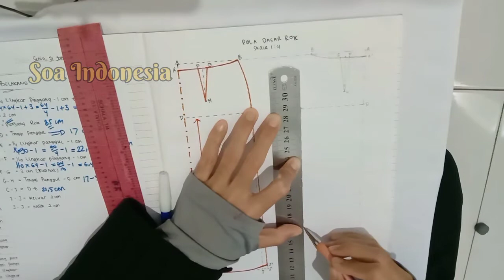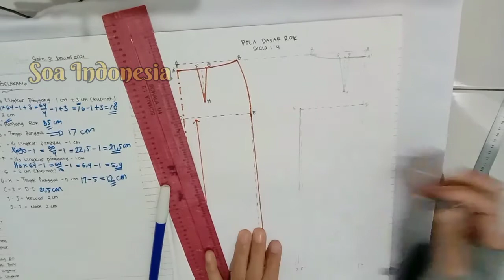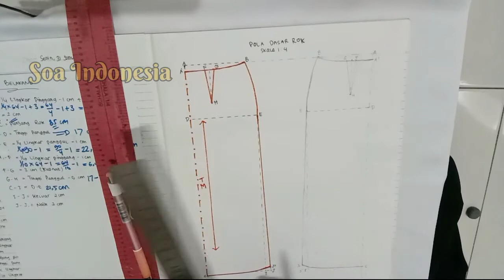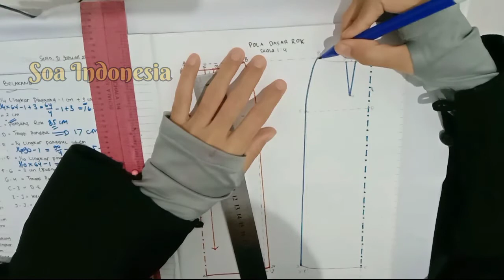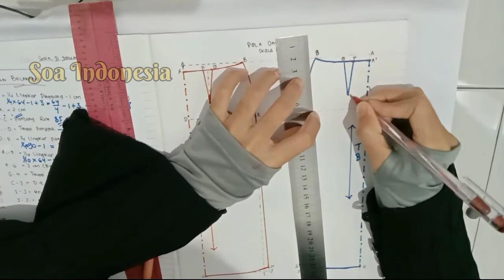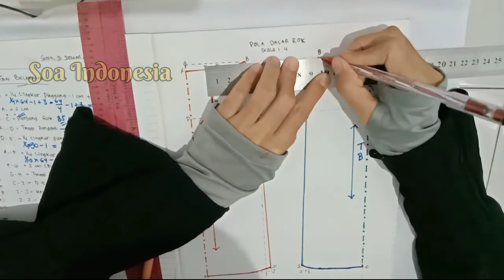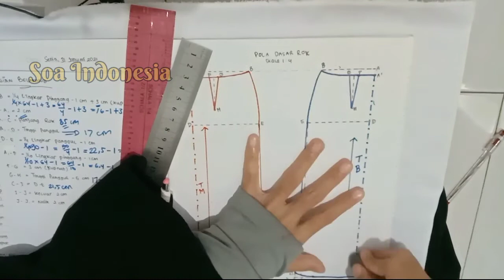CARA MEMBUAT POLA DASAR ROK BAGIAN BELAKANG || POLA KECIL